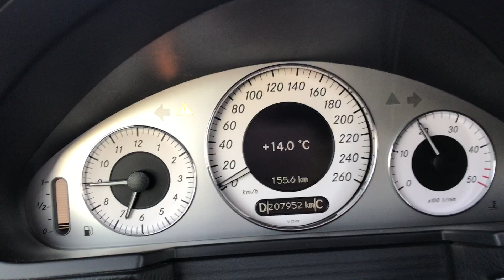Mercedes E420 CDI 0-200km/h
W211 V8 diesel